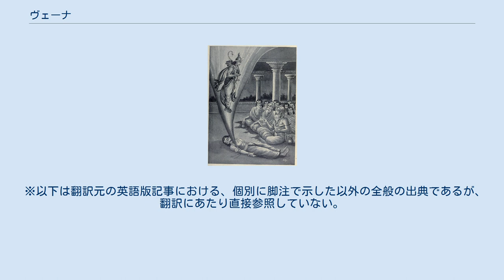ヴェーナ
ヴェーナの遺体から出現するプリトゥ ヴェーナ（ヴェナとも。Vena) は、インド神話に登場する偉大な王である。 プラーナ文献によれば、邪悪で不信心な王ヴェーナがヴェーダに定められた犠牲祭も供犠も禁止し、聖仙達から考えを変えるよう説得されても聞き入れなかった。聖仙達は憤怒にかられてヴェーナを殺害した。統治者の不在によって世界は陰気さと暗さに覆われ、飢餓によって多くの人々が死んでいった。聖仙達はヴェーナの遺体の太腿（左腕だとする文献もある）をこすり、ヴェーナの体から全ての邪悪なものを取り去った。
そうして清らかになったヴェーナの遺体の右腕をこすると、善良なプリトゥが出現した。
この人物は人間の姿をとったヴィシュヌ（アグニだとする文献もある）であった。
世界はプリトゥの出現を喜び、彼を新しい王にした。
ヴェーナの魂はプリトゥによって地獄から解放されて天界に入ることができた。
また、プリトゥが出現した時、天界からヴィシュヌの弓・シャールンガが彼の手へと落ちてきた。
 大地の女神ブーミは人間達にはもはや収穫をもたらさないと決めていた。
プリトゥが弓矢を大地に打ち込むと、ブーミは牛の姿になって隠れてしまった。
プリトゥがブーミを追いかけて捕らえたところ、ブーミは「子牛の乳が与えられたら自分の乳が出てそれを人々が収穫物として食べられる」と話した。
プリトゥは牛のマヌ・ヴァイヴァスワタ（またはスヴァヤムブヴァ・マヌ）を作り出した。
ブーミがその牛の乳を飲むと、彼女の乳からこんにち我々が口にしている穀物や野菜が生じた。
この出来事によってブーミは、彼女の父とみなされるプリトゥの名に由来するプリティヴィーという名で知られるようになった。
 『リグ・ヴェーダ』（10.123）において、ヴェーナは天上界の存在、おそらくは虹の象徴となっている。
讃歌の題名もまた、『リグ・ヴェーダ』（9.85）の書き手の名前と同様に「ヴェーナ」(Vena) である。
 日本にかつてあった海運会社・東日本フェリーが青函航路で運航していたフェリー「びいな」の船名は、このヴェーナの名前に由来していた。
 ※以下は翻訳元の英語版記事における、個別に脚注で示した以外の全般の出典であるが、翻訳にあたり直接参照していない。